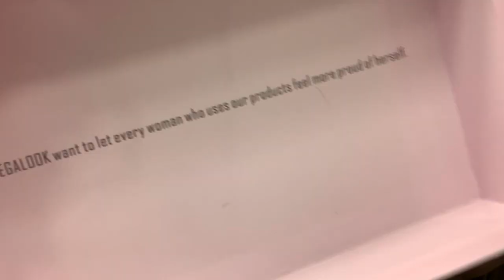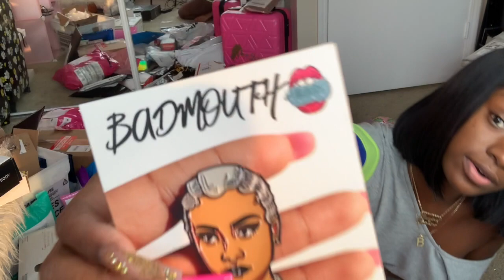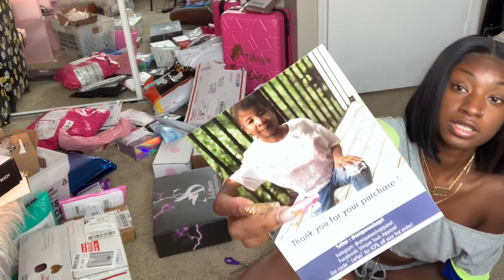SMALL BUSINESS PROMO PT.1 Ft. Megalookhair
Hey babes !